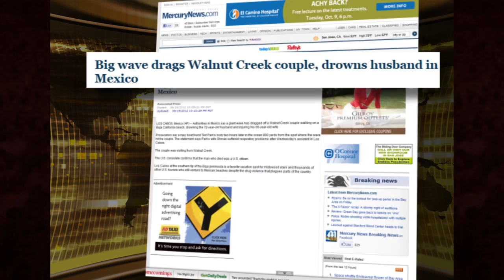GIANT WAVE Snatch US COUPLE from LAND into OCEAN 1 Dead Sep.19,2012. Prediction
Sep.21,2012 A elderly couple walked on a beach securely from the water. A Giant wave suddenly surged on to the beach and dragged them both into the ocean. The husband was found dead 2,400 ft from land and the woman severely injured.

REVELATION Sep.17, 2012 [6:54 PM EST] The Lord Jesus Christ reveals a man made water fountain. The water spewes overboard, beyond the usual limited space and drainage area. Interpretation: A major tsunami like flash flooding will spew from a dam, reservoir or other water body shortly. It is wise for all precaution to be taken wnere possible

HOW TO BE SAVED:
To The Honest Enquirer, PRAY the following prayer or one similar: